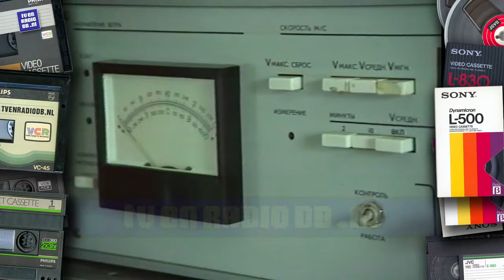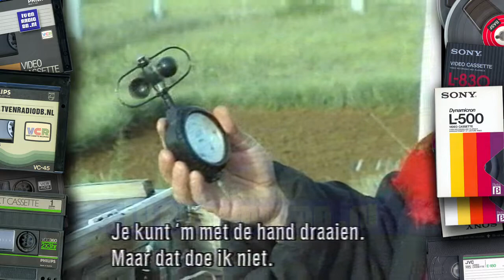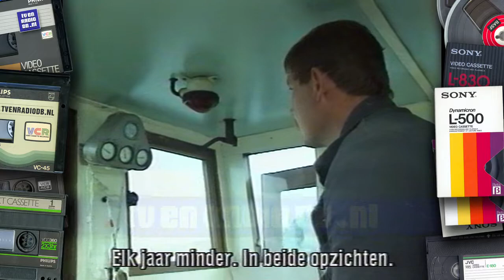TV: Post Irkutsk (34 min), VPRO - Einde (19901007) (hifi stereo) [VHS]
Incomplete aflevering van het programma "Post Irkutsk" Uitgezonden op 7 oktober 1990 door de VPRO.